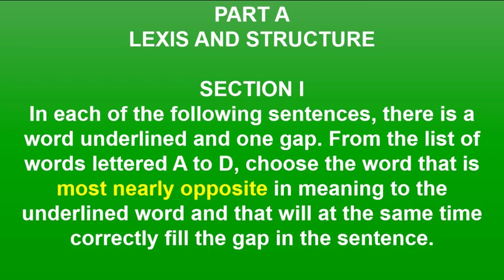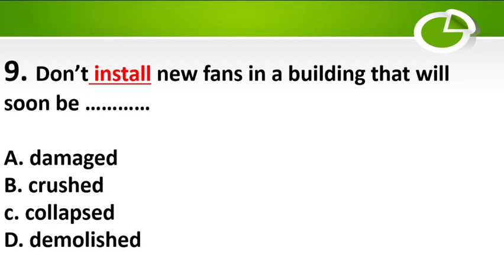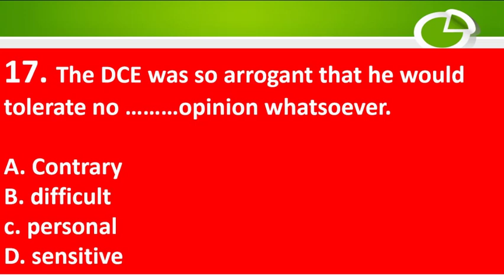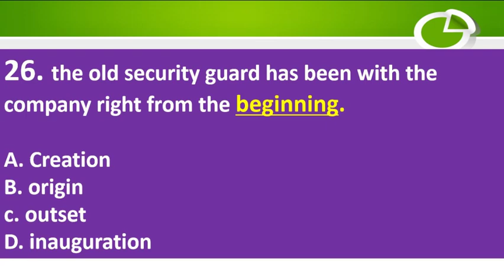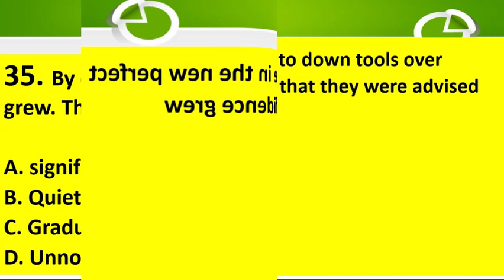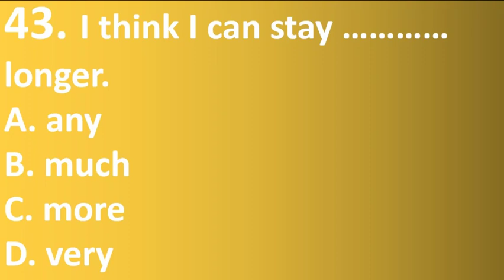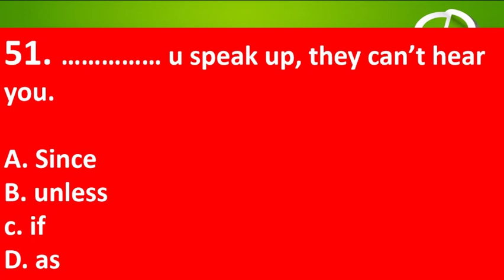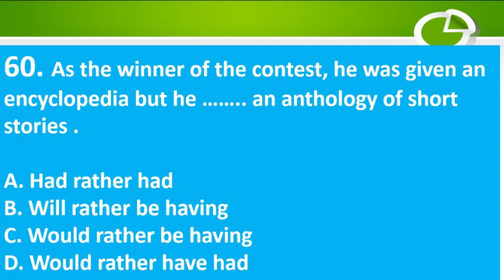WASSCE 2012 NOVDEC ENGLISH LANGUAGE OBJECTIVE PAST QUESTIONS AND ANSWERS PDF